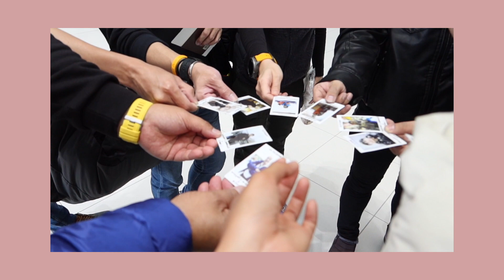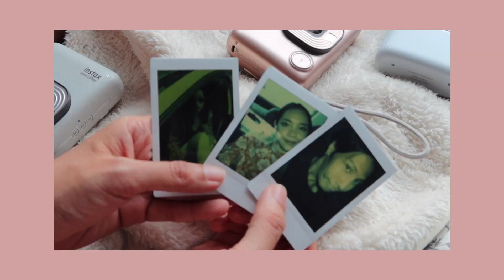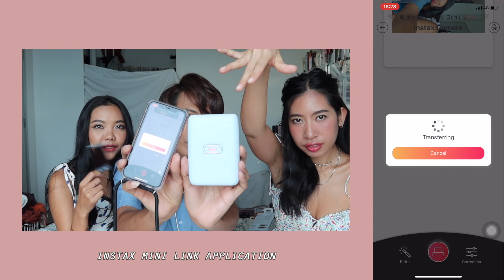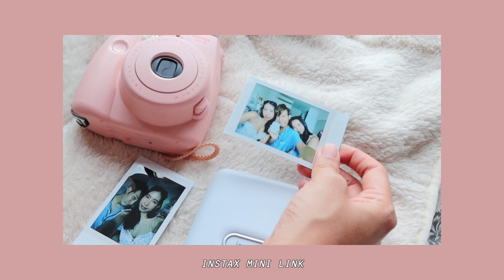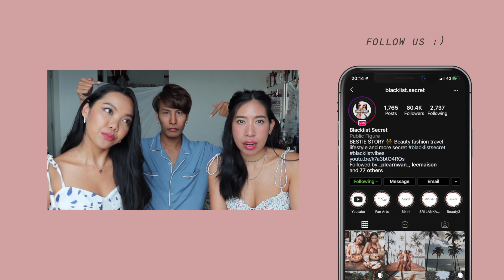Review l กล้อง Instax ทั้งหมดที่มี และเครื่องปริ้นภาพ in Instax mini Link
ตามคำขอ รีวิวกล้อง instax ทั้ง 4 รุ่น
ใครชอบบันทึกความทรงจำลงรูปถ่าย ต้องดู!!

⇢ Credit
‣ Vdo Editor: 22Maylife
‣ footage: Tripod

⇢ Gears
‣ Canon G7xll

⇢ TRACK
‣ Vanspace